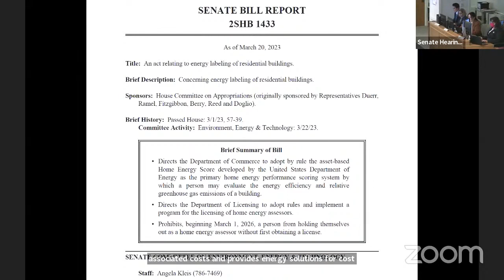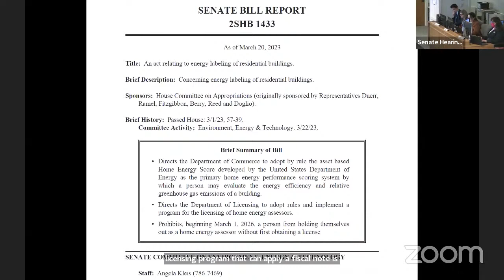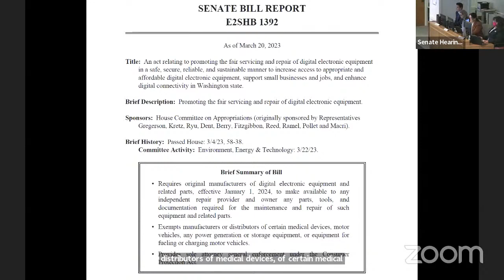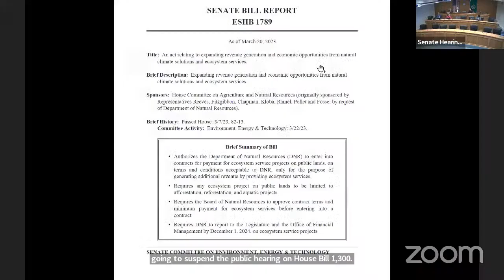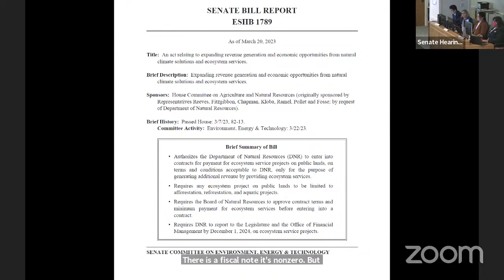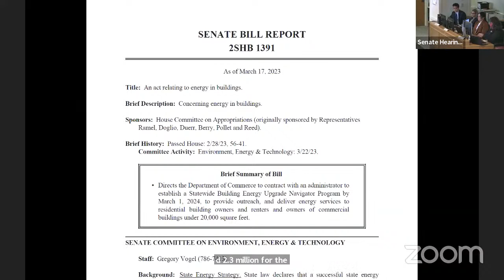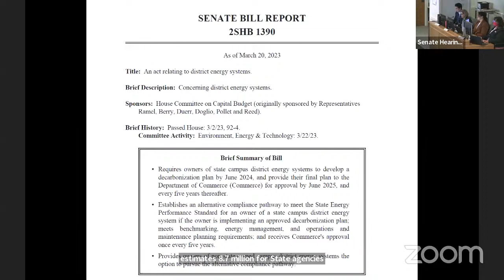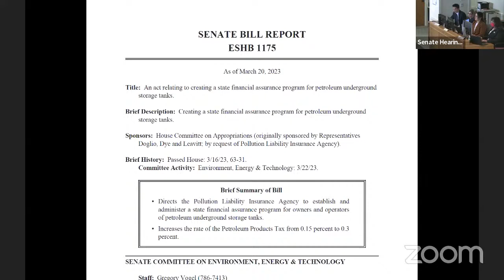WA HB1392 Right to Repair Senate Environment Energy Technology Committee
I had the privilege of appearing at the Washington State Senate Environment, Energy & Technology Committee Hearing on HB1392 Right to Repair, RighttoRepair on March 22, 2023.
My Bumbling Testimony Starts at About 1:02:50

Despite stumbling hard during my testimony, I believe I managed to make a meaningful contribution to the discussion. The stress of having to shorten my One Minute Thirty Second testimony on the fly to just 1 minute or less and not being accustomed to public speaking, I was very nervous, especially when I started to stumble. Nonetheless, I’m proud that I stepped out of my comfort zone and spoke up for what I believe in.

I look forward to continuing to engage in public discourse and refining my public speaking skills along the way.